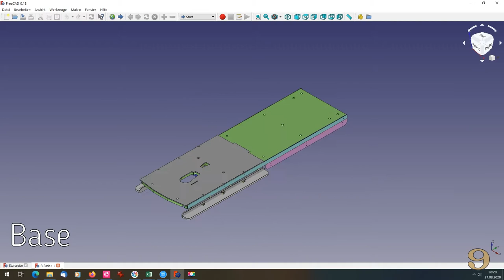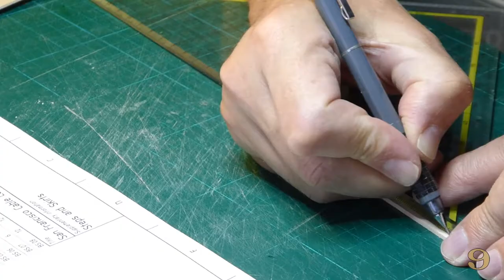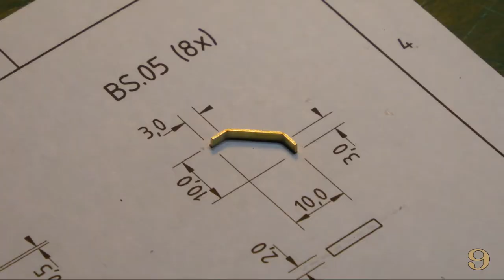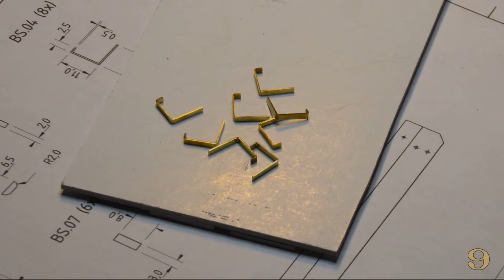#08 STEPS - San Francisco Cable Car Model 1/24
The creation of a 1/24 scale model of the San Francisco Cable Car No. 9.